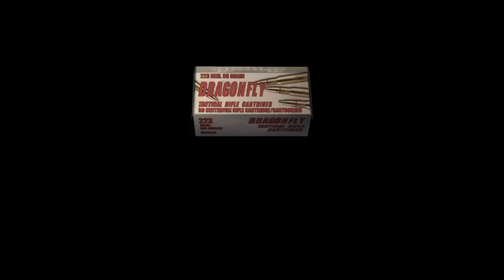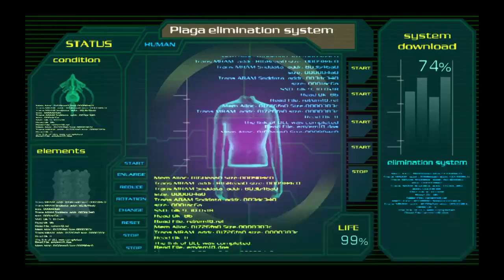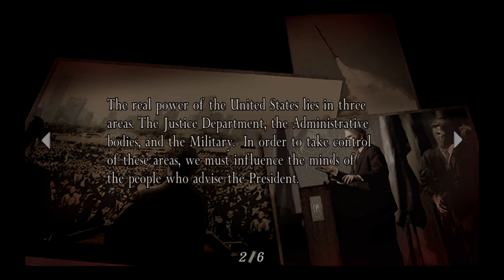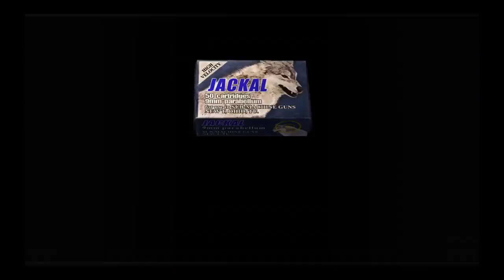resident evil 4 Part 40